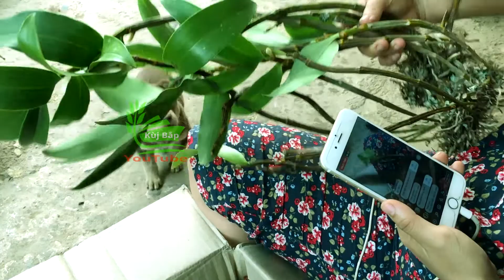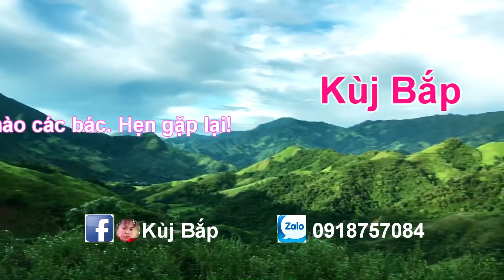NTN có đáng quay đầu không ạ? Nàng kiều đẹp không chỗ chê khi vào tận lâm đồng rồi quay ra nhà Kùj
Cảm ơn các bác đã quan tâm tới video
Kùj Bắp ở nơi kiếm đồ sạch thì dễ, còn kiếm món ăn tinh thần thì khó.
Nơi ai cũng muốn lên để xem nhưng không ai muốn ở
Luôn mang đến cho các bác các mặt hàng chuẩn nguồn gốc và đảm bảo chất lượng
Bán hàng lấy tâm làm lãi. chúc các bác xem video vui vẻ, tìm được nơi mua hàng uy tín.